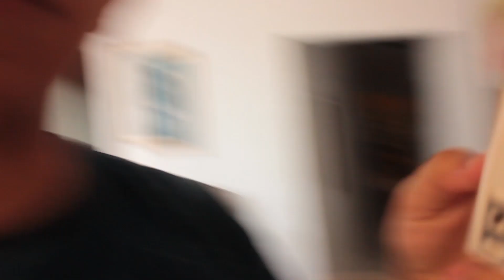UM DIA INTEIRO IGNORANDO MEUS AMIGOS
E no vídeo de hoje passei UM DIA INTEIRO IGNORANDO MEUS AMIGOS, 24 horas de pura zoação. Espero que vocês tenham gostando desse vídeo, e se quiserem 'IGNORANDO MEUS PAIS' deixem bastante like. Se inscrevam nesse canal e enviem pros seus amigos, estamos rumo aos 300k!